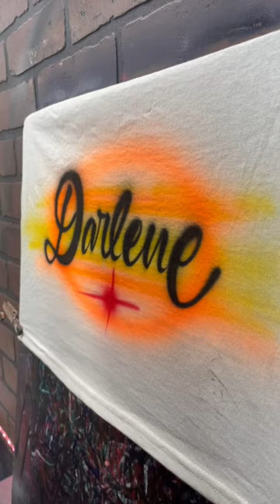Airbrush lettering process.